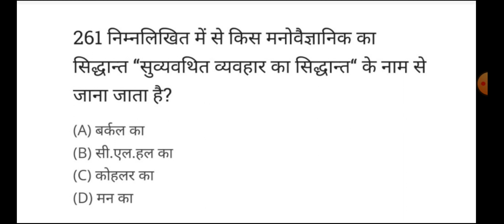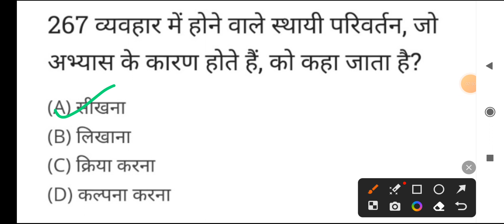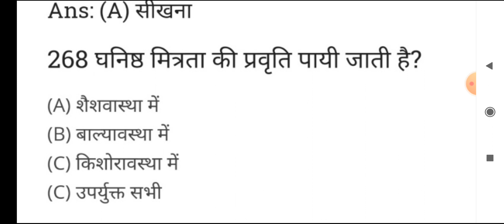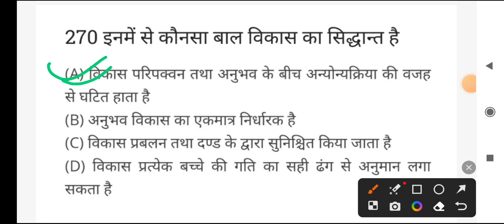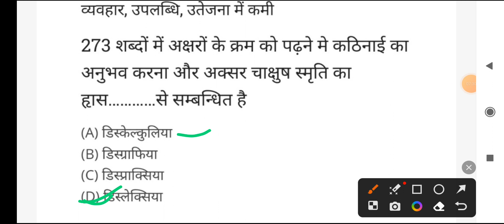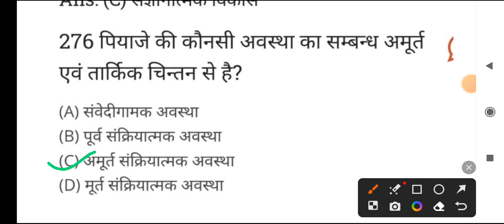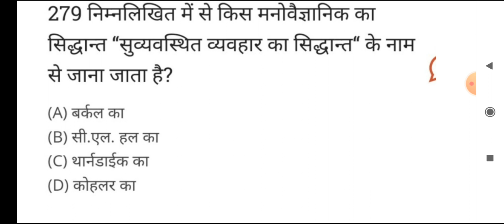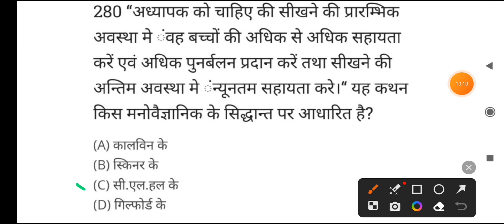CTET || CTET july 2023 || CDP || बाल विकास || ये विडीओ ज़रूर देखें आपका सेलेक्शन कोई नहीं रोक सकता